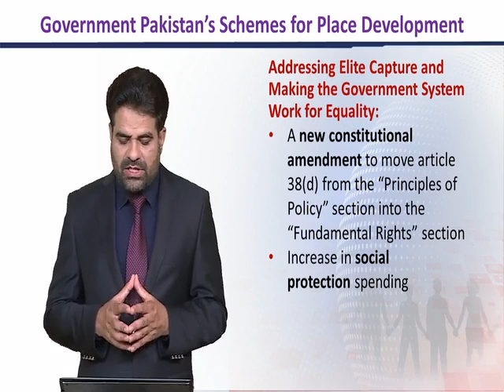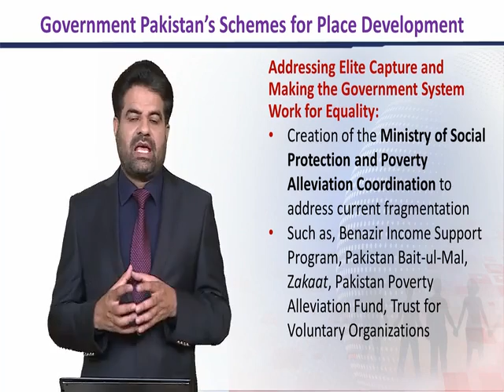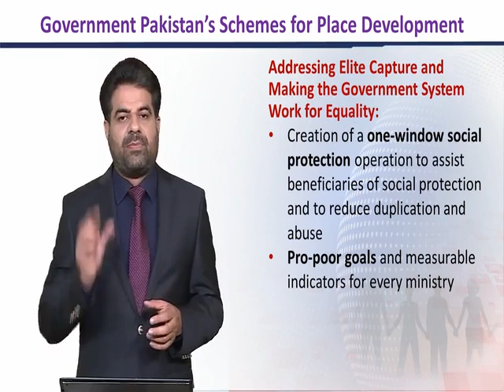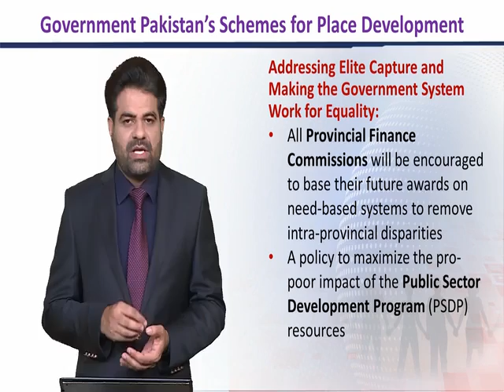SOC603_Topic071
Government of Pakistan’s Schemes and Programmes for Place Development